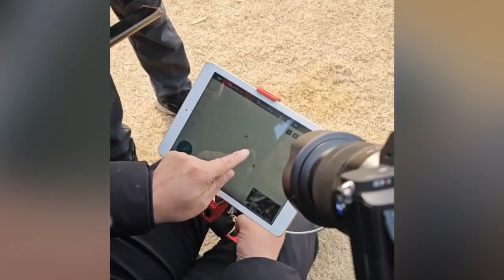비젼드론 2023.03.04 토요일